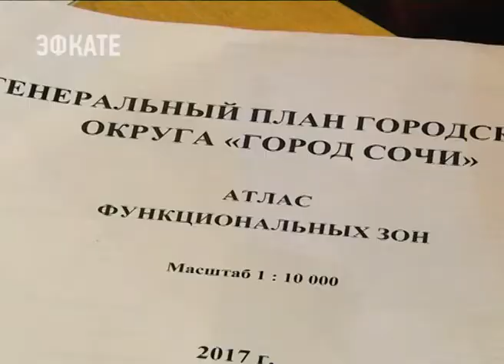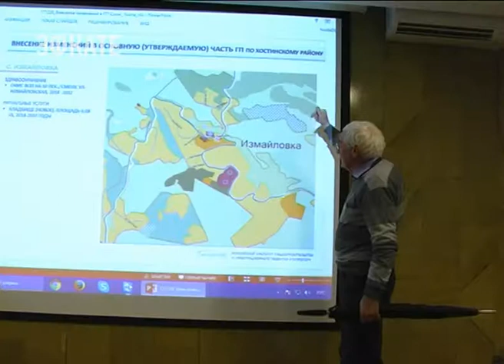В Сочи продолжаются слушания по внесению изменений в генплан развития города. Новости Эфкате Сочи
Всего планируется провести 55 слушаний. Они проходят по территориальному признаку, чтобы принять участие в обсуждении перемен могли всё желающие из всех населённых пунктов Большого Сочи. Накануне общественные слушания прошли в администрации Хостинского района.

Изменения в генплан готовятся институтом градостроительства «ГИПРОГОР» – именно эта организация разрабатывала градостроительную документацию для Сочи ещё с 30-ых годов. Представитель института подробно рассказала жителям Хостинского района о планируемых изменениях, а коснутся они каждого села. В целом же внесённые поправки Наталья Удовиченко обосновала приростом населения в Сочи и высокой рождаемостью. Только в хостинских школах детей выше нормы на 2,5 тысячи. Счёт строительства необходимых соцобъектов вело как руководство города, так и эксперты. Учитывалась и перспектива. Генплан рассчитан до 2032 года.

Сочи. Новости.
Телеканал Эфкате.